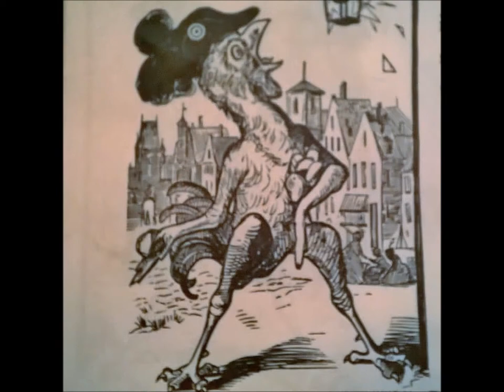Little Red Hen (official)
The Little Red Hen fable is a moralistic tale of the importance of hard work and the consequence of laziness. Similar to Aesop's Ant and Grasshopper folk tale. Circa 1900 (?)